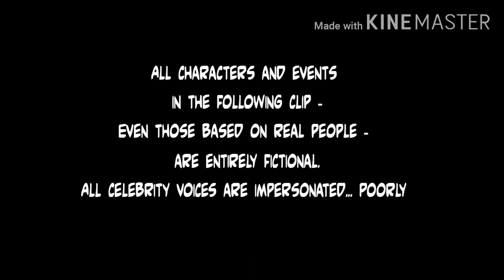Noko Mashaba video 2020 (Dragon ball z)!!!